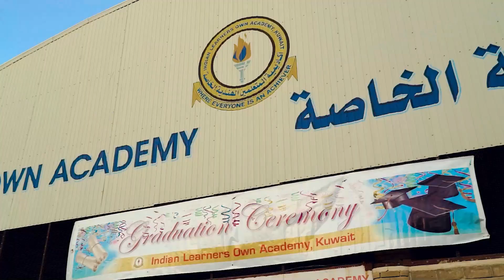ILOA LKG B DANCE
LKG B
Boys

1.AADISH
2.SRI DAKSHAN

GIRLS
3.ANDREA BIJU
4.ALANKRITA VINU
5.MIYA LAL
6.VAIGA KRISHNA
7.JENNIFER JOSEPH
8.JENNA MARIYA
9.SANIA CELES
10.NIVRITI
11.EVA GRACE
12.SERA MARIA
13.SOPHIA ROSE
14.DANEEN SUNEER